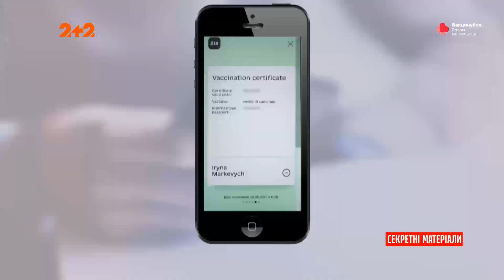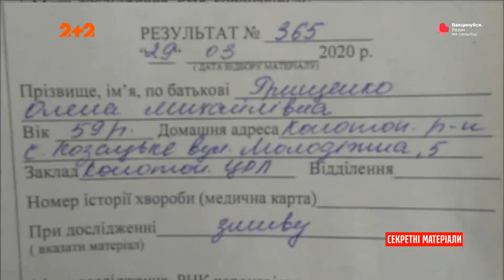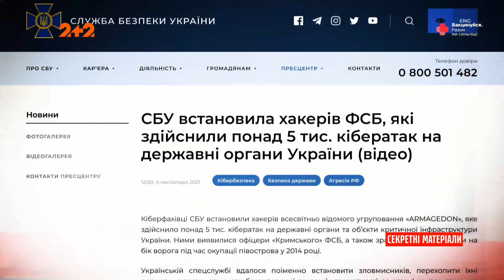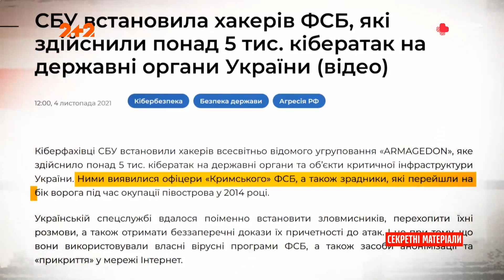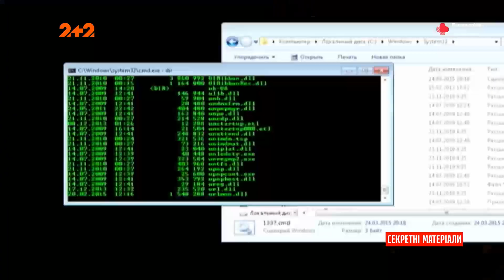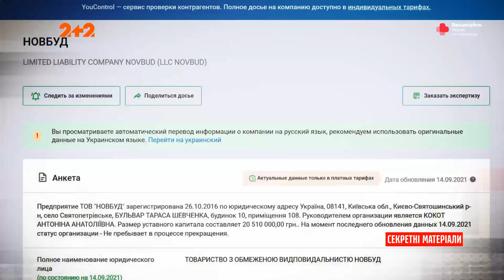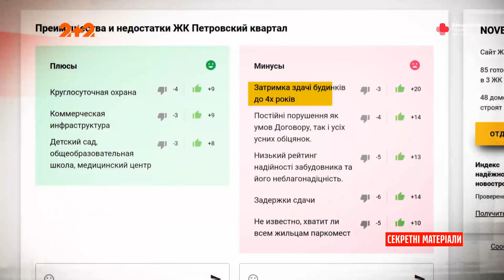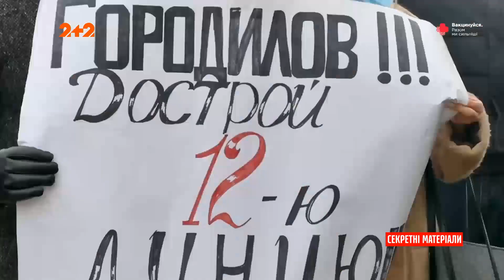Напад ченців на журналістів, Нові правила у Верховній Раді, СБУ зловило хакерів – Секретні матеріали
Церковні ченці здійснили напад на журналістів. З 15 листопада у Верховну Раду будуть пускати за наявності COVID-сертифікату. СБУ зловило хакерів, які неодноразово здійснювали атаки на Україну. Михайло Саакашвілі вже 36 днів знаходиться у в'язниці Грузії. Як інвестори компанії NOVBUD потрапили у пастку. Дивіться головні новини дня у повному випуску програми "Секретні матеріали".